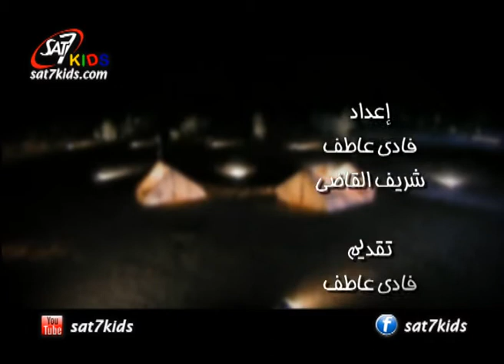SAT-7 KIDS - The Camp S1/E13